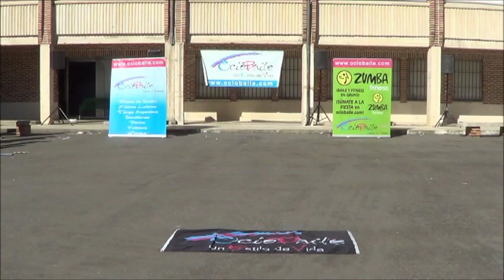Dance Fitness - MAMMA MIA (ABBA) - Zumba Ociofit - Segovia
OcioFit. Clase de Fitness y baile. Coreografía original Josebe y Esther